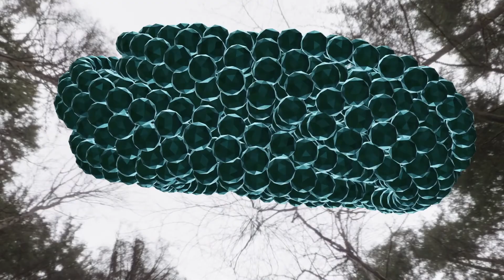Machine Elf Candy - 5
Tangamandapio is a aquatic flavor-fragance-structure. Top notes are Sea water, Lavender, Mint, Green Notes, Rosemary, Calone and Coriander; middle notes are Sandalwood, Geranium, Neroli and Jasmine; base notes are Musk, Tobacco, Oakmoss, Cedar, Amber and Urea.